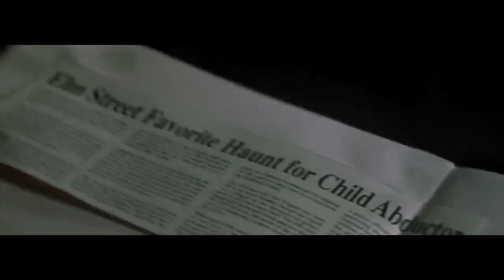Freddy Krueger Rap (Nightmare On Elm Street) Horror Diss Track | Daddyphatsnaps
(Music Links Below) The Freddy Krueger Horror Rap is finally here.  This time I bring the nightmare on elm street to your youtube feeds :D.  Wes Craven's classic is one of my favorite horror movie villains.  Lyrics in the comments!

== CREDITS ==
► Raps/Editing: Daddyphatsnaps